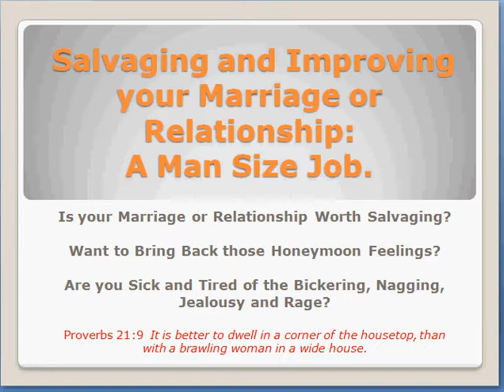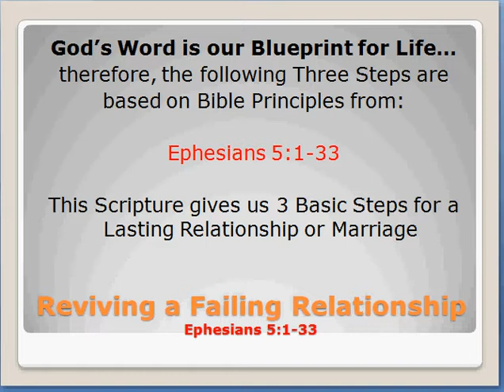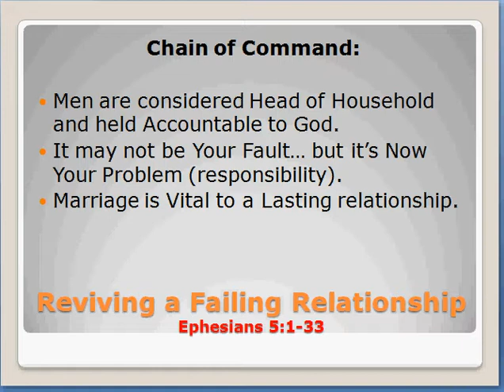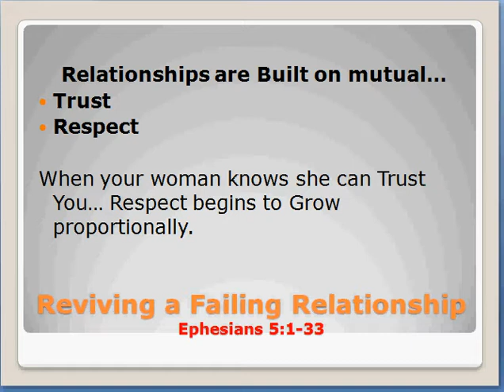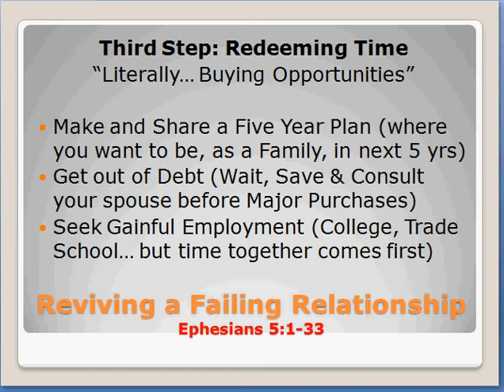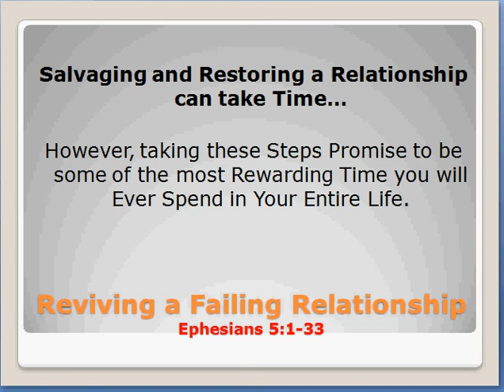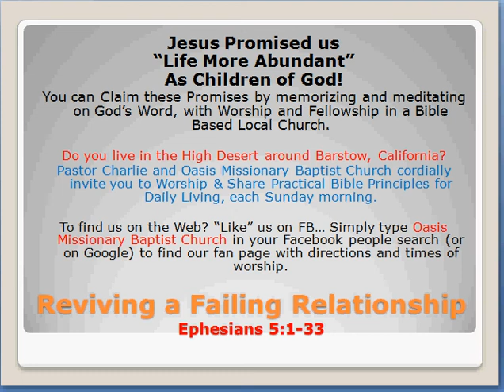Salvaging and Improving Your Relationship - A Man Sized Job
Pastor's Log: Are you Fed Up with the Fighting, Conflicts, Jealousy and Selfishness that has Pushed your Relationship to the Brink of Separation or Divorce? Here are Three Basic Steps for Salvaging a Failing Relationship or Marriage... or to Improve your Present Relationship and Regain those Honeymoon Feelings Again. Although this discussion is designed for Men, it is based on Biblical Principles found in God's Word and therefore applies to Both Men and Women. Worship with us and find an "Oasis of Faith and Rest for your Soul" (see worship times and driving directions on our Facebook page & Google Places Link). Bible Instructions to Save Your Relationship.